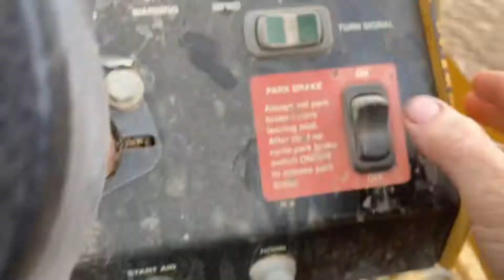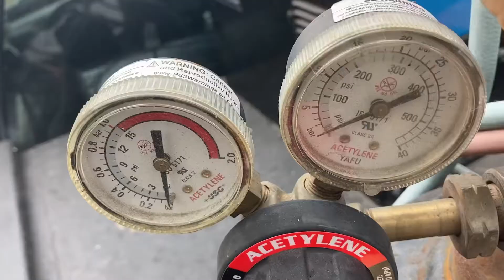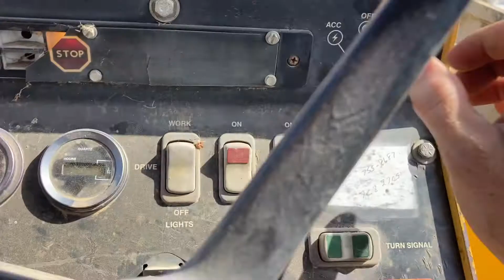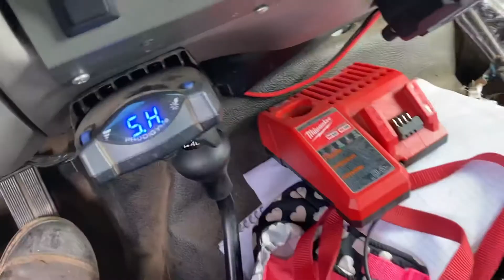Can’t weld? I don’t give a FLUX!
Mobile welding on a John Deere 210 le , making a horse coral shade , taking my house every where I work sitting in traffic,
And smelling horse poop!
Welcome to business ownership!